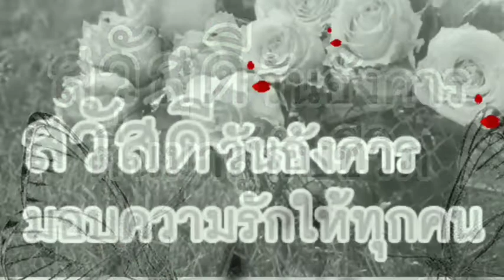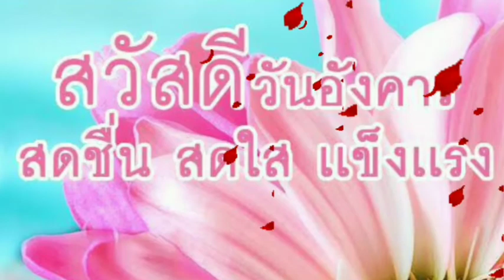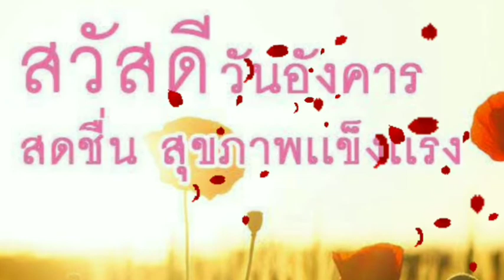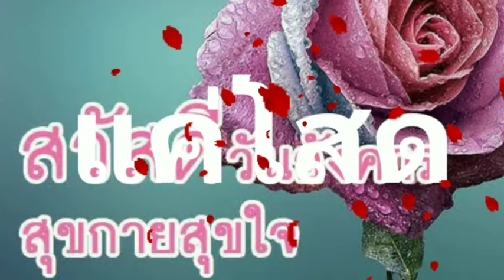Good Morning:สวัสดีวันอังคาร